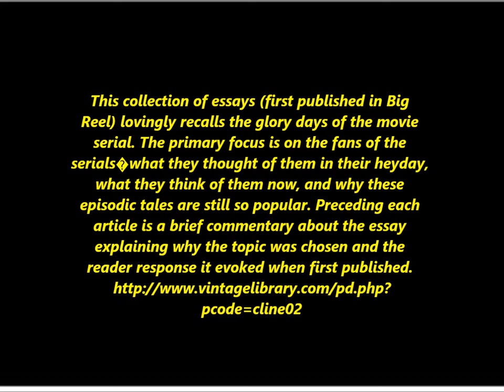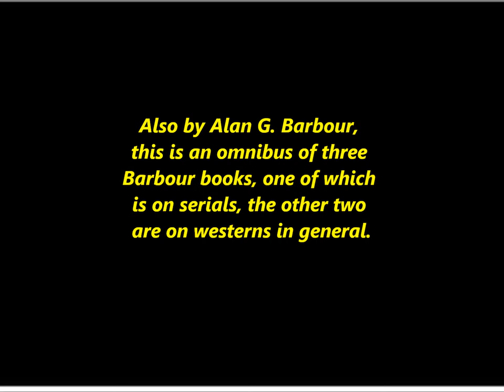--Cliffhanger Serial Books 1--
Starting a round up of any books on Cliffhanger serials i can find for the fans,especialy my old buddy Gaz who introduced me to them in a big way,if you haven't checked out these classic serials there are loads available on YOUTUBE ,dive in and enjoy.